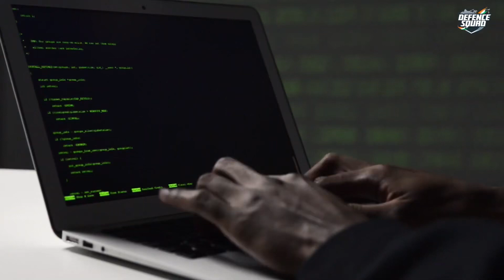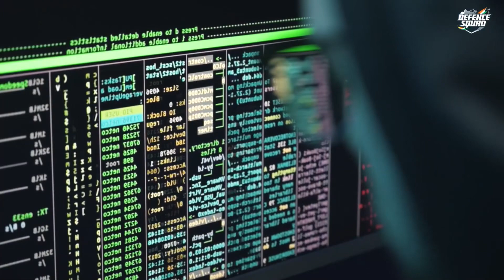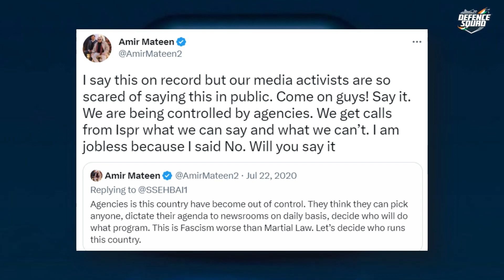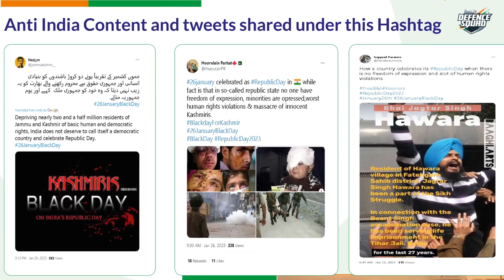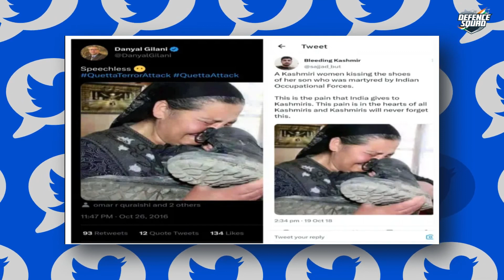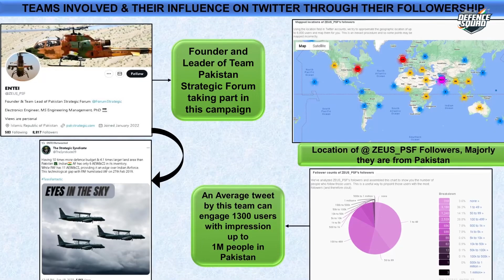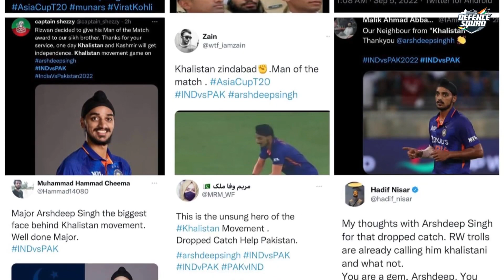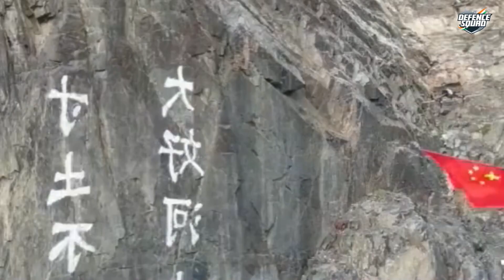ISPR - Pakistan’s Keyboard Warrior Against India Ind Vs Pak C￼ompetition New Report US Government⚜️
ISPR - Pakistan’s Keyboard Warrior Against India Ind Vs Pak Competition New Report US Government⚜️

All about information & educational resources support Indian army i hate Pakistani army